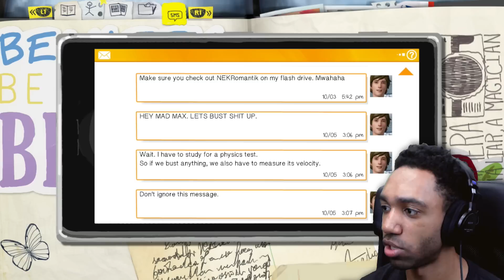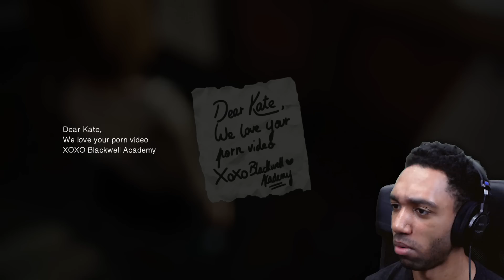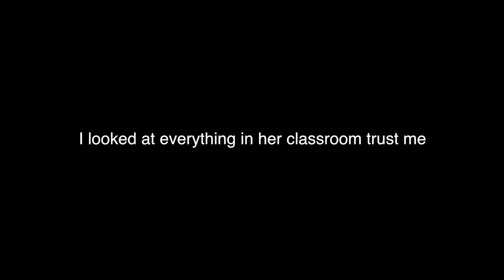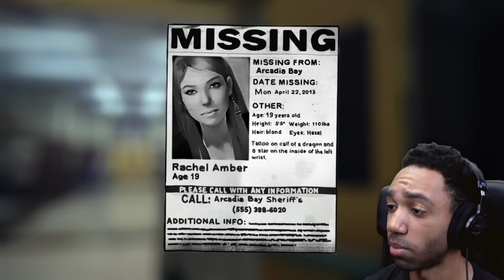"UMM OKAY SO THIS IS AN INTERESTING GAME" - [Life is Strange Chapter 1-1 CHRYSALIS]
This will be my EPIC play through of Life is Strange